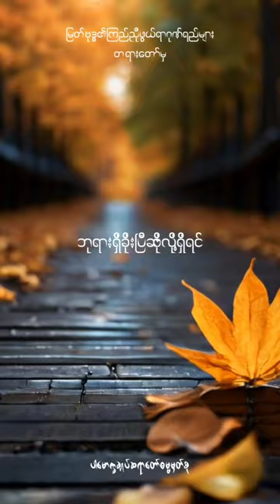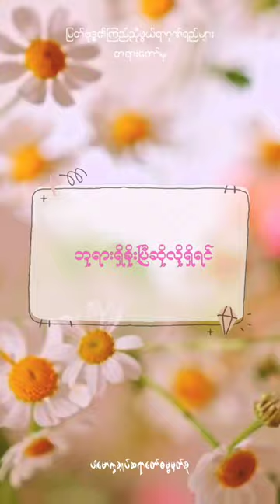ဘုရားရှိခိုးပြီဆိုလို့ရှိရင်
မြတ်ဗုဒ္ဓ၏ကြည်ညိုဖွယ်ရာဂုဏ်ရည်များ
တရားတော်မှ